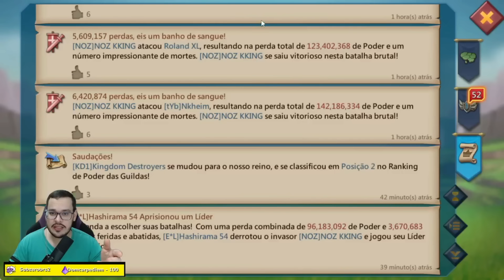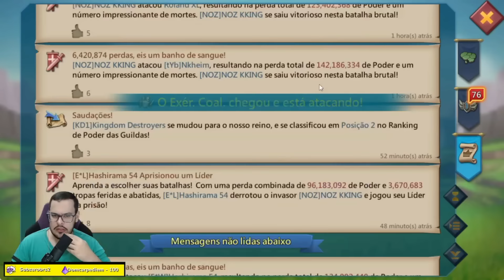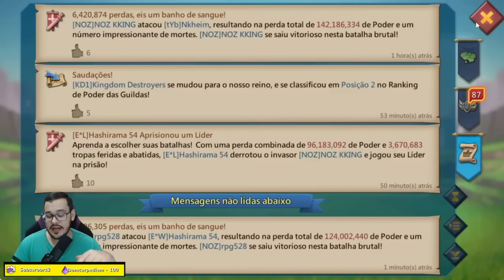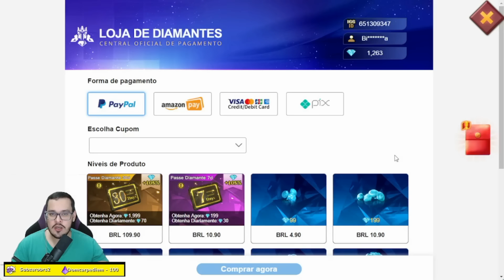ACABOU O LORDS OU RESOLVEU O PROBLEMA? Lords Mobile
NOVA ATUALIZAÇÃO QUE PODE DESTRUIR O LORDS OU MOVIMENTAR TUDO!